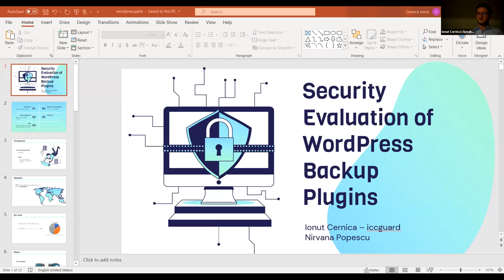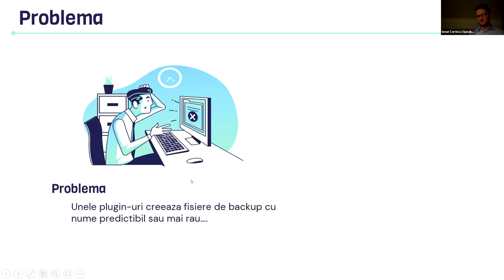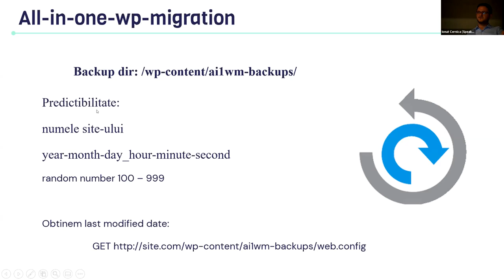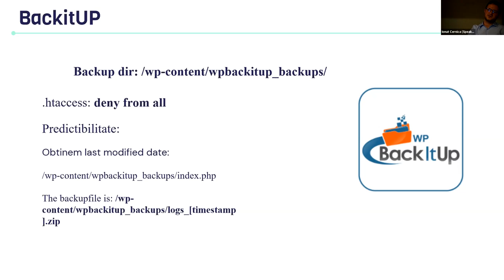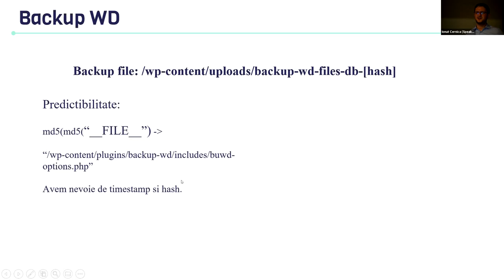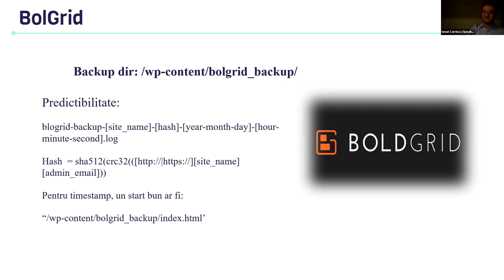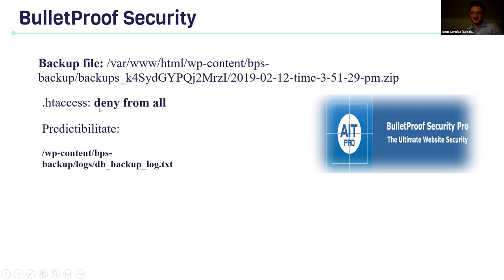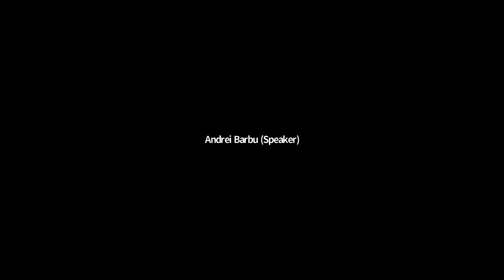RSTCon #1 - Ionuț Cernica - Security Evaluation of WordPress Backup Plugins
Protejarea aplicațiilor web e o sarcină importantă pentru orice companie. WordPress este CMS-ul preferat de către companii. În această prezentare vom discuta de ce WordPress e o aplicație web importantă și necesitatea securizării acesteia. Un alt aspect analizat va fi în legătură cu securitatea plugin-urilor folosite pentru backup create pentru WordPress din punctul de vedere al leak-urilor de date sensibile, un număr de module vulnerabile, cauze ale vulnerabilităților, greșeli comune și impactul acestor vulnerabilități. Bazat pe un plan experimental vom observa potențialul distructiv al acestor plugin-uri de backup pe baza celor mai relevante website-uri din topul primelor 10 milioane de website-uri.

Ionuț Cernica – iccguard

Sunt pasionat de securitate IT cu skill-uri tehnice avansate în zonele de IT și securitate IT. Testez aplicații web folosind tehnici de white, gray și backbox pentesting.
În cariera mea am fost implicat în activități de training dintr-o arie variată a IT-ului și a securității IT. Îmi place să particip la concursuri internaționale de hacking. Aceste competiții, mai mult decât orice altceva, mi-au dovedit că există o mulțime de lucruri de învățat în acest domeniu.